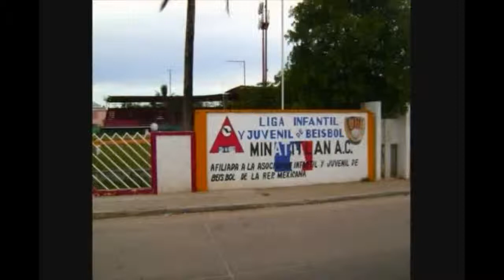3er aniversario luctuoso de mi abuelo.mp4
hoy hace 3 años q mi abuelo se nos adelanto :(